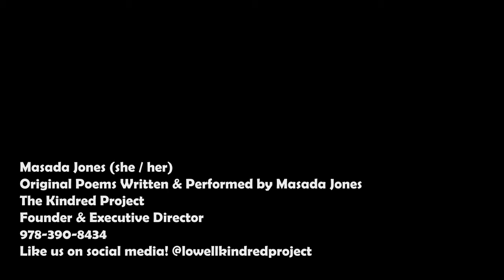The Poetry of Masada Jones - Free Soil Arts Collective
Masada Jones (she / her)
Original Poems Written & Performed by Masada Jones
The Kindred Project
Founder & Executive Director